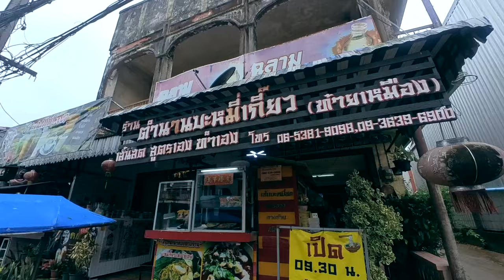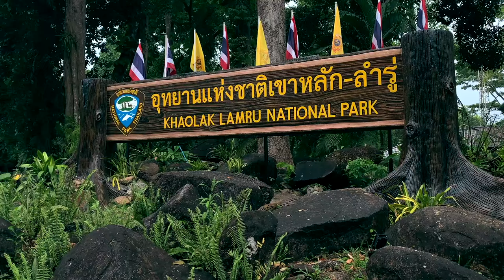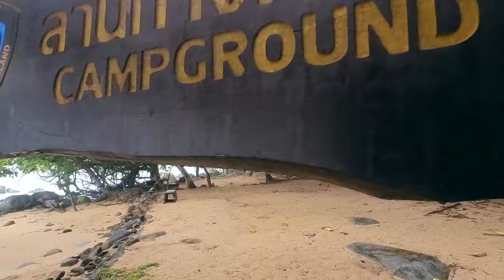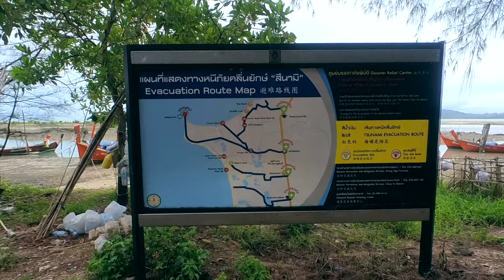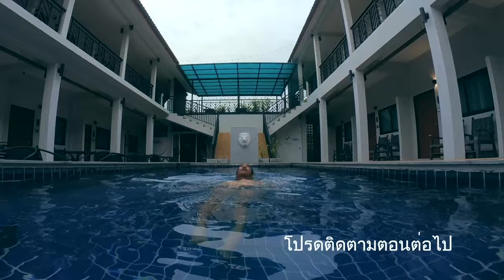ขาหลัก เที่ยวยังไงในวันที่ฝนตก | Ra King Go | Ep.127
DAY1 ขี่มอเตอร์ไซค์ไปเขาหลัก ค่าเช่าวันละ 300บาท
แวะเที่ยวระหว่างทาง ลุยฝนตลอดทาง
ไปดูกันสิว่าหาดที่เขาหลักอยากจะสวยขนาดไหน

คลิปนี้ถ่ายในเดือนมิถุนายน 2567